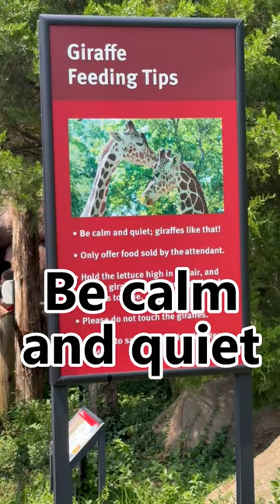We Fed The Giraffes At The St. Louis Zoo!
The St. Louis Zoo has a "Feed The Giraffes" experience available to anyone willing to wait in line and buy a ticket for it. The even better news is that this experience only costs $5 per person, so it's very affordable! The Giraffe Feeding goes from Spring to early Fall, and is available twice a day, at 11:30 am and 2:30 pm. It's a good idea to get in line 15-20 minutes before the start of the feeding, as there are a limited number of tickets available, and we missed out on the early feeding when we were there because of that. It was a great, fun, and interesting experience, and we plan on doing it again!